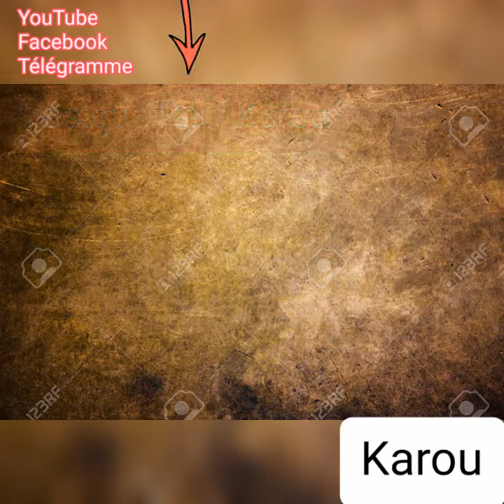Musique Peul mp3 ( Peulh poular Pular Fulfuldè)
écouter ici la musique traditionnelle peul authentique en mode originale version et venu directement de l'auteur !!